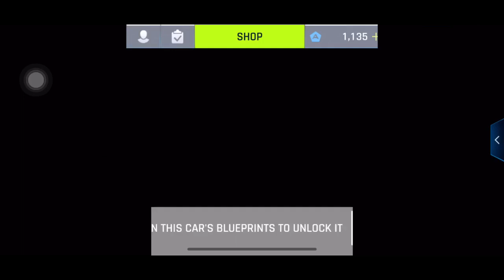Asphalt 9, New Update 2.4.3 is here, All new cars, New Career and all you need to know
Friends so the new Update 2.4.3 is finally here. New Cars and new career .